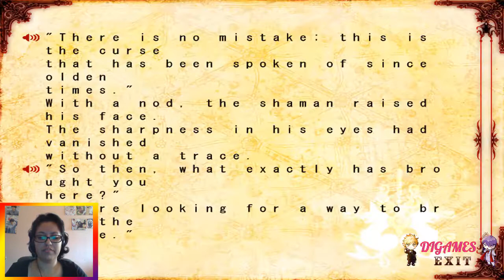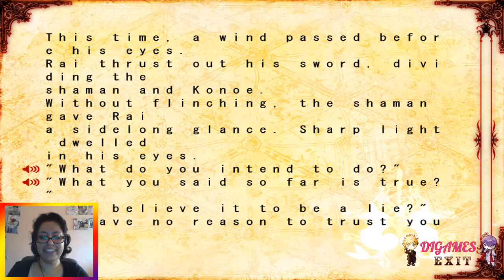Lamento Beyond the Void (Ruta Común) #40 - ¡RAI, EL PROTECTOR!